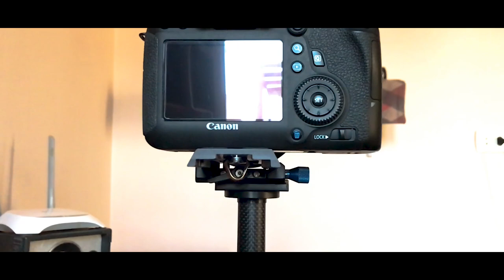اشتريت مانع اهتزاز لتصوير الفيديو ... Glidecam / steadicam (بالنتائج)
في الفيديو ده هشرح مانع الاهتزاز اللي اشتريته وهو افضل حاجه للمبتدئين في صناعه الفيديوها والمحتوي والافلام
ده لينك صفحه القناه علي الفيس بوك